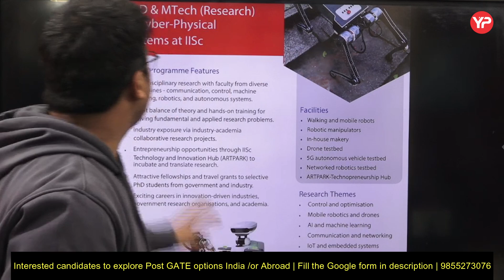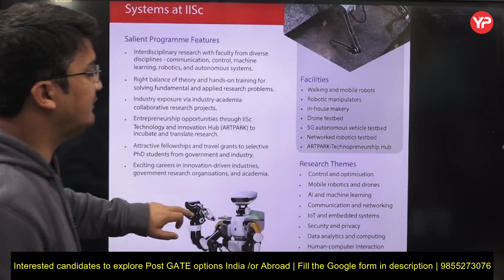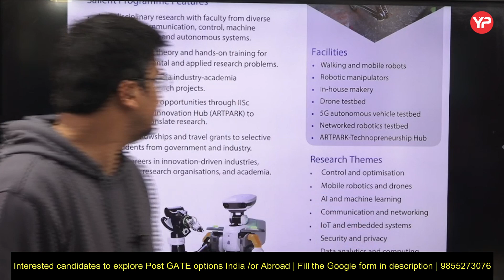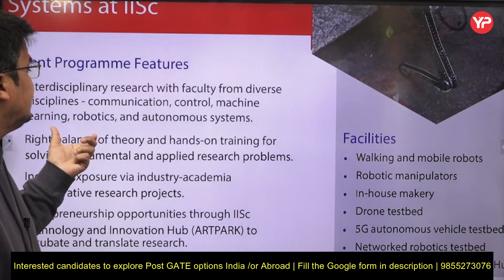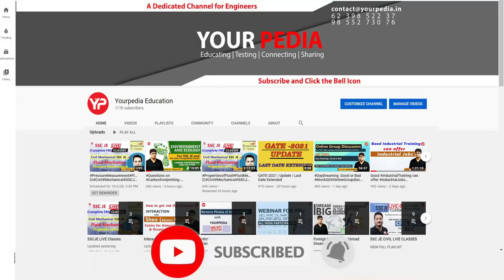Low GATE Score + Additional Effort = Selection in IISc Bangalore @ Low GATE Score | PGC 2024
Low GATE Score + Additional Effort = Selection in IISc Bangalore @ Low GATE Score | PGC 2024 | IISc Bangalore @ low GATE score | Great opportunity to become Entrepreneur in "Tech start up" | New GATE paper eligible to apply for IISc Bangalore | Check update 2024 admissions MTech in signal processing

For 1:1 interaction with Dr. Vijayender, Join every day at 9:45 PM IST on zoom